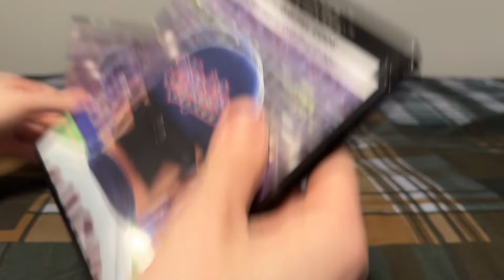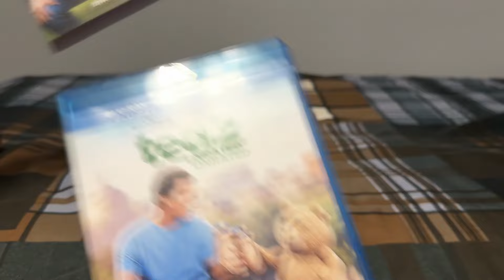My Dennis Haysbert Movie Collection (2024)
Titles shown:
-Major League
-Kung Fu Panda 2
-Wreck-It Ralph
-Mr. Peabody and Sherman
-Ted 2
-Fist Fight
-Breakthrough